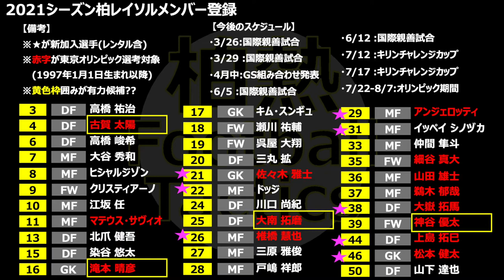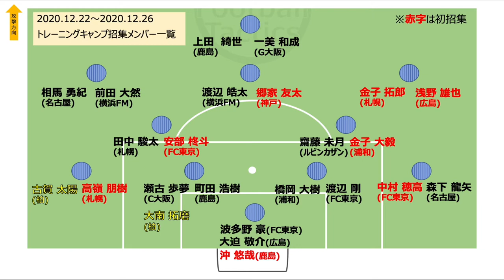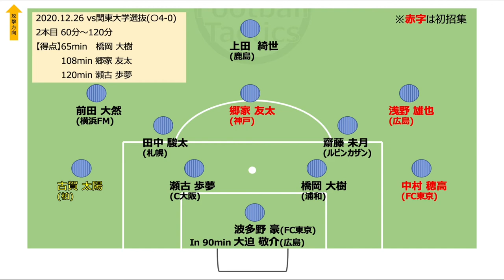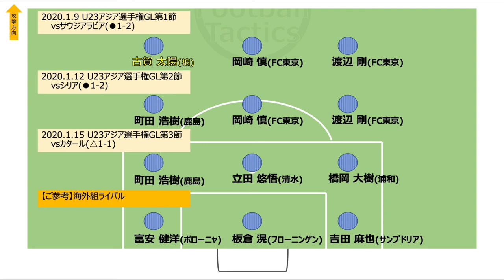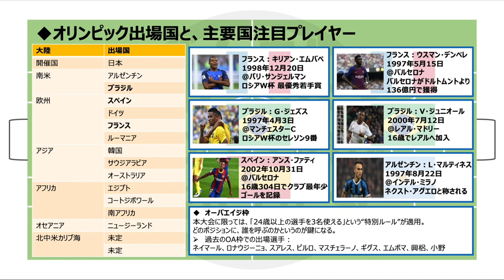【特集】#6 柏レイソル 東京オリンピック代表候補特集〜柏のスターダスト世界へ〜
0:00 オープニング
0:55 柏レイソル選考対象選手
2:19  選考スケジュール
3:24  vs関東大学選抜
7:17   日本のライバル達
10:57 世界のライバル達

オリンピックサッカー日本代表世代にスポットを当ててみました！
柏レイソルからオリンピック代表が誕生するのか。。。
果たして誰がライバルになるのか。。。

最新の情報をまとめていますので、